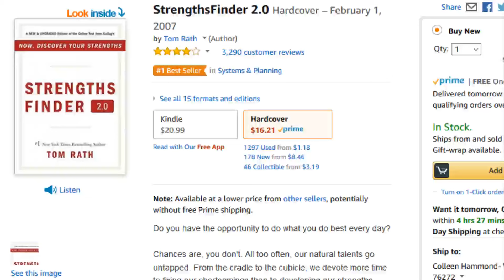🔥 Finding and Developing Your Strengths 🔥 with guest Rhonda Boyle | Colleen Hammond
Interview with Rhonda Boyle, who coaches with Strengths Finders.

She works with corporations and individuals to help them find their top STRENGTHS, develop them, and who best to partner with.

"Strengths Finder 2.0" book

Get Rhonda's tips: Tips.RhondaBoyle.com

Colleen Hammond mentors people who are ready to transform their digital image, personal image, or business image for success.

In 30 days or less, Colleen teaches women how to take the “guessing out of dressing” so that they will look incredible and feel confident every day of their life.

The founder of the Total Image Institute, Colleen is a former on-camera meteorologist for the Weather Channel turned Executive Image Consultant and Personal Brand strategist, coach, and mentor. She helps women craft their personal brand through their clothing choices, manners, and poise to build self-confidence and empower success — because people WILL judge you in less than 7 seconds based solely on what they see!

Clothing choices — What clothing choices are best for your body type, personal coloring, personal style, and the message you want to send? Because different colors, different prints, different patterns, and even pointy-toed shoes all send a specific message.

Body Language skills — learned from an FBI profiler.

Writing and Book publishing — as a best-selling author, Colleen also teaches writing and book publishing.

In front of a camera for over 40 years — first as a model, as Miss Michigan National Teen-Ager, an On-Camera Meteorologist at the Weather Channel, and as an anchor and a reporter. Colleen coaches people on being in front of the camera, and how to produce profession LIVE programming

Colleen teaches you how! “The Perfect Closet: Building Your Ideal (and Unique!) LIFETIME Capsule Wardrobe”

Colleen will do it for you! One-on-One Consultation